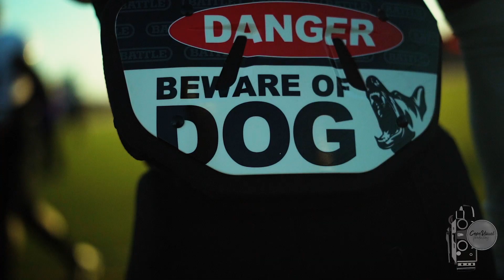LBJ (Austin) Vs. Cornerstone Christian (Road To State Ep.5)